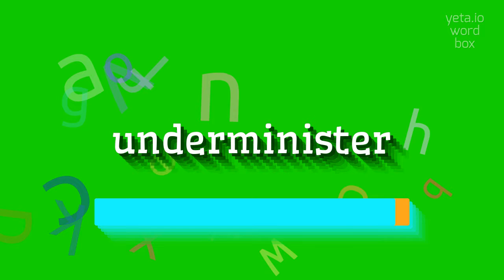UNDERMINISTER - HOW TO SAY UNDERMINISTER?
UNDERMINISTER - Speak like a pro: How to say Underminister in 2023

Can you provide an example of how to pronounce 'underminister'?
How do you say 'underminister' correctly?
Is there a specific pronunciation for 'underminister'?
What are some alternative ways to pronounce 'underminister'?
Do you have any tips for pronouncing 'underminister' accurately?
Definition:
An underminister is a government official who holds a lower rank or position than a minister.
They typically assist ministers in carrying out their responsibilities and often have specific areas or departments they oversee.
Pronunciation:
To pronounce 'underminister', say it as /ʌndərˈmɪnɪstər/.
Alternatively, it can also be pronounced as /ʌndər'mɪnɪstər/ or /ʌndərˈmɪnɪstɚ/.
Test yourself by speaking the following examples:
1. The underminister of finance is responsible for managing the budget.
2. The underminister of education works closely with the minister to implement educational reforms
Hope it will help you to answer on the following questions:
1. What is the role of an underminister in the government?
2. How does an underminister differ from a minister?
3. Who appoints the underministers in the government?
4. What are some typical responsibilities of an underminister?
5. Can an underminister become a minister in the future?